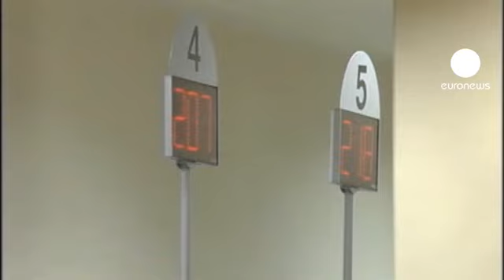Gregos protagonizam corrida aos bancos em véspera de eleições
Temendo uma possível saída do país da zona euro e o regresso ao "dracma", os gregos intensificaram a corrida aos bancos.

Das eleições legislativas de domingo deverá sair uma sentença, mas são poucos os que pagam para ver.

Nos bancos regista-se um vaivém constante, com levantamentos diários entre os cem e os 500 milhões de euros, de acordo com dados divulgados pela imprensa grega.

Desde o início da crise, em 2009, o valor total de depósitos diminuiu consideravelmente, com os gregos mais ricos a deslocarem as fortunas para a Suíça ou investindo em Nova Iorque e Londres.

Otimismo é palavra que não consta do vocabulário grego por estes dias e enquanto os melhores tempos não passam de uma miragem a fuga de capitais prossegue.

Mas poderá ter os dias contados, pelo menos, de acordo com Tratado de Funcionamento da União Europeia, que permite, em casos excecionais, que um país adote medidas de emergência para travar a retirada incessante de capitais e até o uso de caixas multibanco.